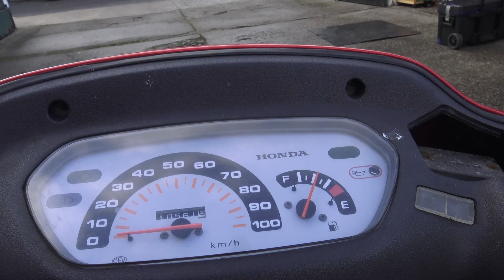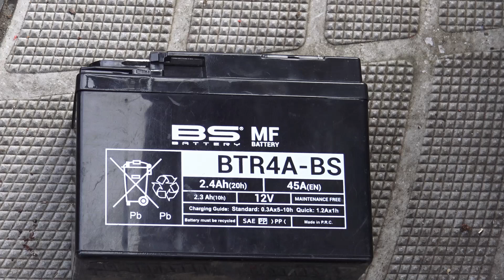Honda Bali ist Alt und Läuft nicht mehr ,Roller Rolf ?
Nach langer Standzeit will der Alte 2 Takt Roller nicht mehr an gehen .